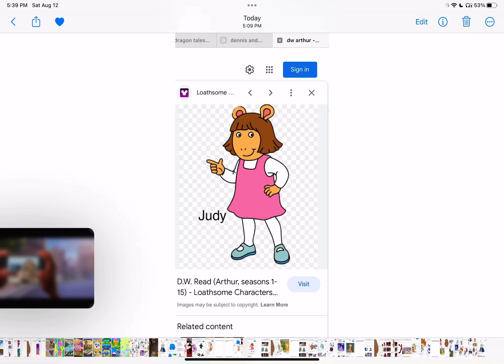Toon topia trailer